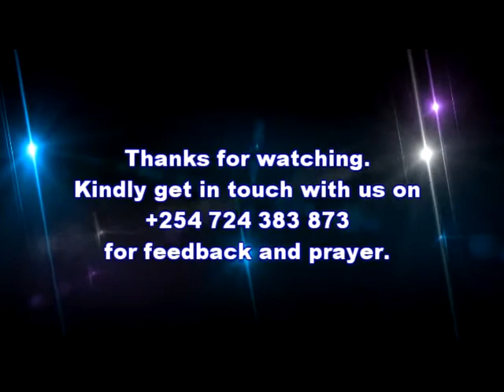ARE YOU BORN AGAIN? (Part Three)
An Introduction To the Christian Faith

Here is my last video of the Seven Biblical Steps to help you receive Jesus Christ as your Savior and Lord!

ENJOY THE VIEWING!
We call you blessed!

(NB: No rights to the music)